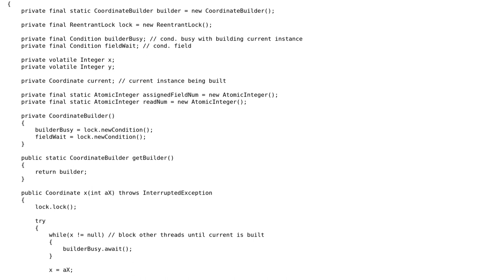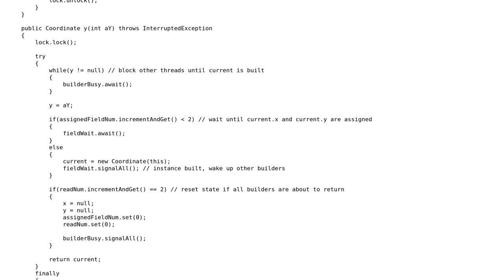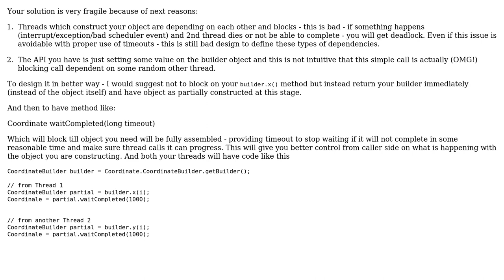Blocking builder with singleton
With thanks & praise to God, and with thanks to the many people who have made this project possible! | Content (except music & images) licensed under CC BY-SA | Music | Images & others | With thanks to user Maxim Galushka user karakays user Brythan and the Stack Exchange Network Trademarks are property of their respective owners. You are responsible for your own actions.